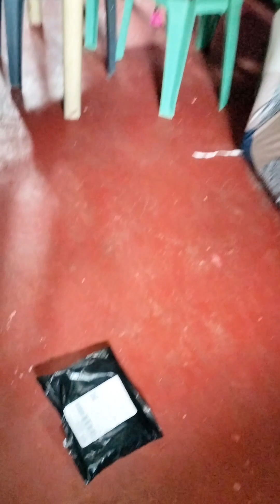KASE GOOD GIRL, MAY REGALO KA SA AKIN😍☺🥳🤩😅